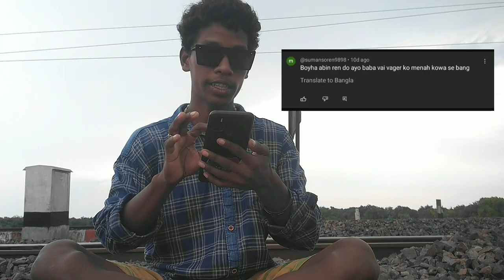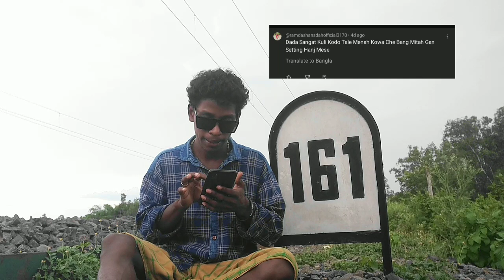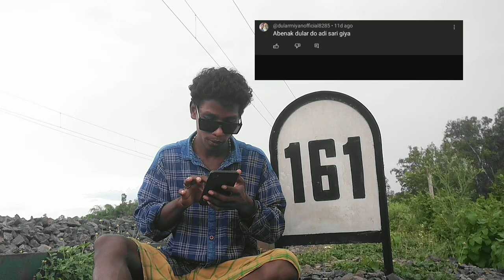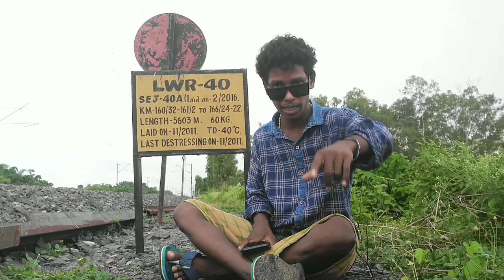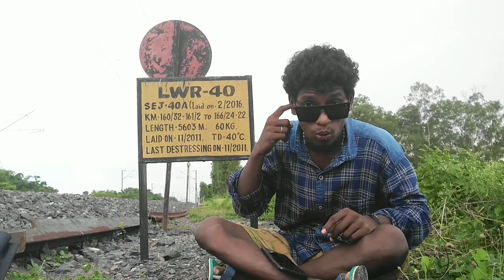ape kowa katha lai leka || q&a video setarena🥰